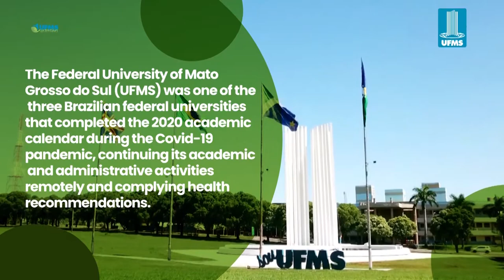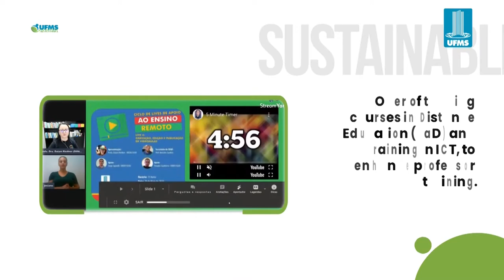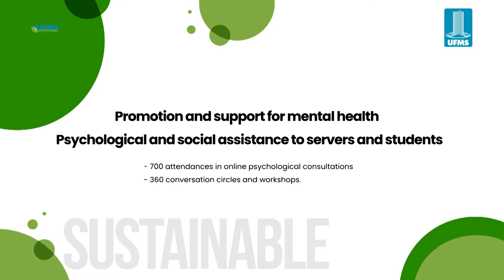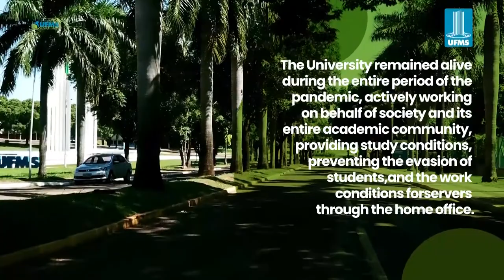29. Leonardo Chaves de Carvalho - Innovation in the Pandemic*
*Innovation in the Pandemic: the actions of the Federal University of Mato Grosso do Sul to guarantee the rights of the university community

Leonardo Chaves de Carvalho, Director of Sustainable Development, Federal University of Mato Grosso do Sul (UFMS), Brazil

AAbout IWGM 2021
The 7th International (Virtual) Workshop on UI GreenMetric World University Rankings (IWGM 2021) in collaboration with the Universiti Putra Malaysia will address the theme of “Universities, UI GreenMetric, and SDGs in the Time of Pandemic” and provide a forum to share the best practices in creating a sustainable condition in universities. This event will be held online on Zoom Meeting (25-26 August 2021) and UI GreenMetric YouTube Channel.